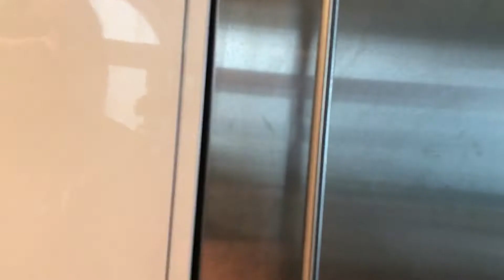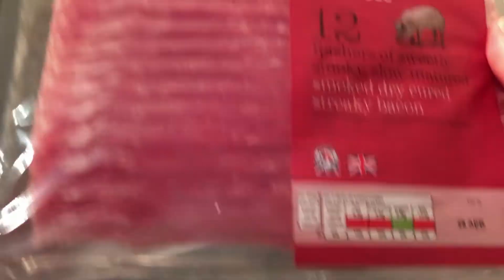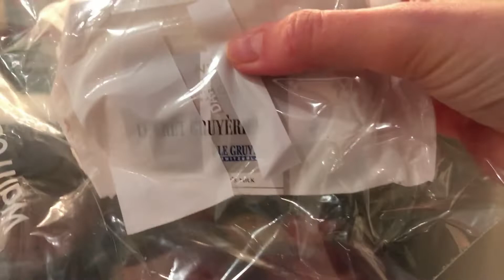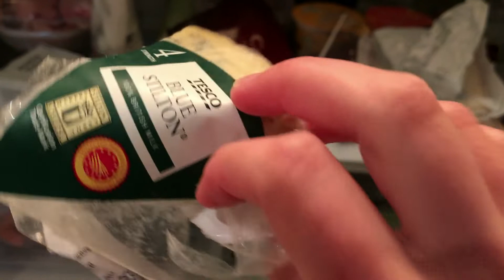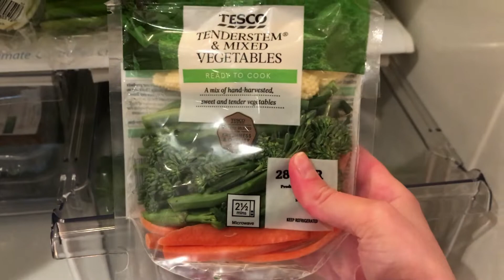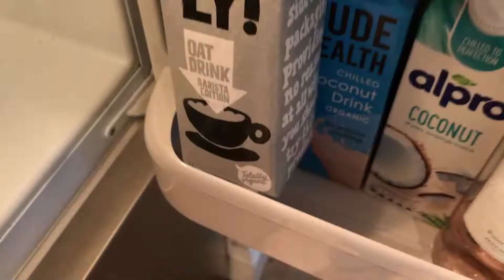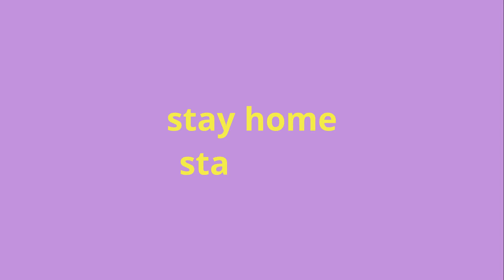🍓🍷 ЧТО В МОЕМ ХОЛОДИЛЬНИКЕ // WHAT'S IN MY FRIDGE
Карантинный эпизод про содержимое моего холодильника